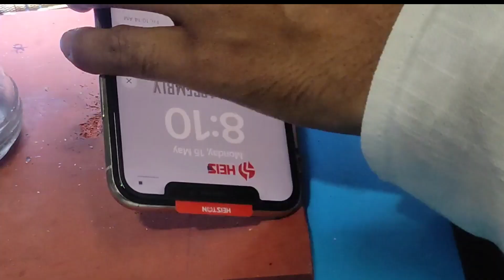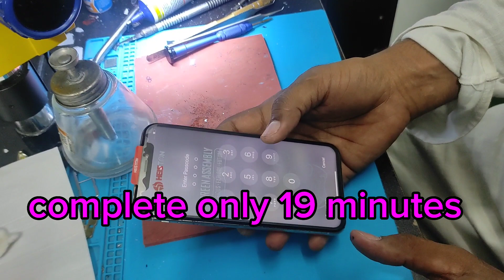iphon x back glass chenge easy method